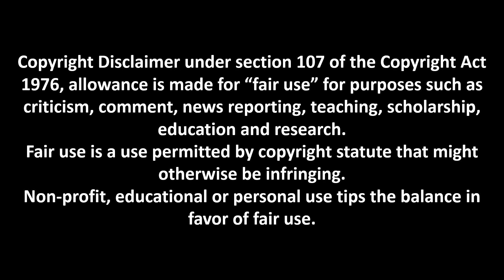Sai Sudharsan VS Rinku Singh VS Tilak Varma IPL Season 16 (2023) Comparison | GT | KKR | MI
Sai Sudharsan VS Rinku Singh VS Tilak Varma IPL Season 16 (2023) Comparison | GT | KKR | MI | IPL 16 | IPL 2023

Sai Sudharsan (GT) VS Rinku Singh (KKR) VS Tilak Varma (MI)
Gujarat Titans
Mumbai Indians

Cover Topics:

match
innings
not out
Runs
highest score
average
Balls Faced
Strike Rate
100S
50S
4S
6S

IPL Season 16
IPL Season 2023
IPL Season 16 2023
CRICKET
CRICKET Comparison